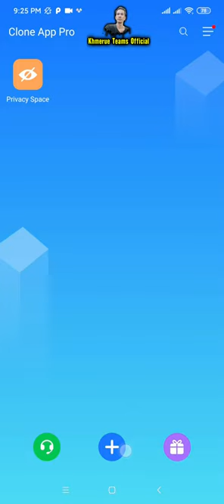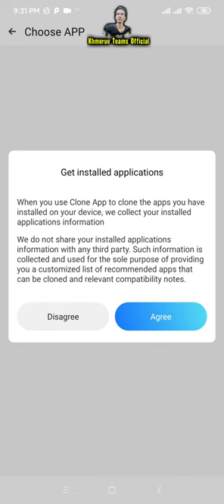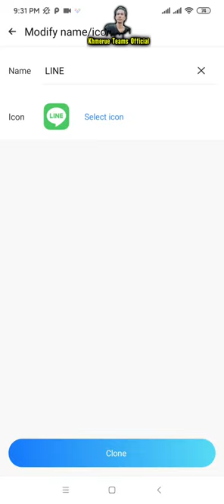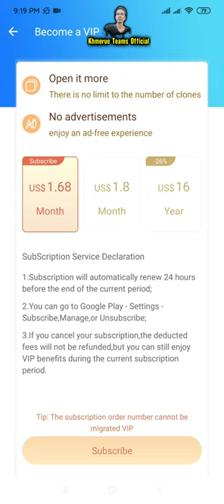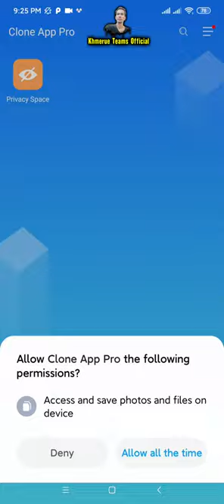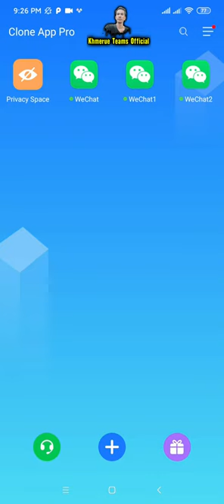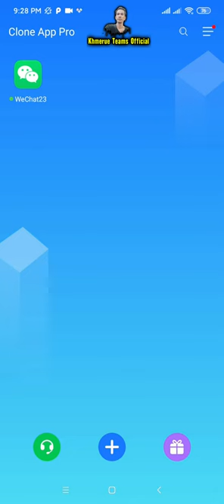របៀប ក្លូន Clone កម្មវិធី Apps លើទូរស័ព្ទ Android | How to clone Apps on Android Khmer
របៀប ក្លូន Clone កម្មវិធី Apps លើទូរស័ព្ទ Android | How to clone Apps on Android Khmer. របៀបបញ្ចូលកម្មវិធីតែមួយអោយបានច្រើនក្នុងទូរស័ព្ទ Android.
របៀប Clone Apps Android, វិធី Clone Apps ក្នុង Android. របៀប Clone Apps អោយបានច្រើន។